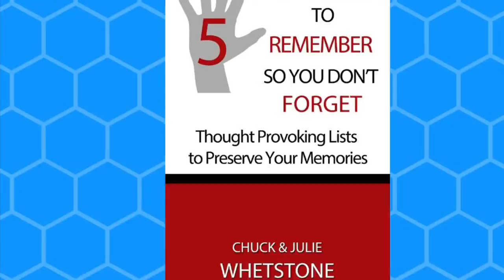Remember Me (Song Story)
Remember Me - words & music by Chuck Whetstone